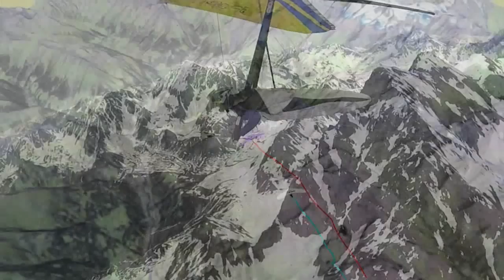German Open Drachenfliegen 2014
Hier ist das Video zu der diesjährigen German Open im Drachenfliegen. In einem spannenden und hochkarätig besetzten Wettbewerb flogen die Piloten an zwei Tagen anspruchsvolle Flugaufgaben mit bis zu 135 Kilometern Distanz. Mit den Aufnahmen der Bordkameras und dem Vergleich mit den GPS Tracks ist der Zuschauer hautnah und live dabei, wenn sich die Sieger beider Klassen (Starrflügel und Flexie) spannende Duelle liefern.